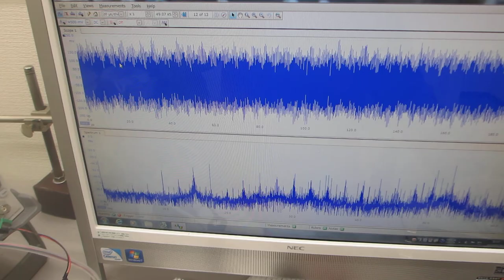超音波プローブの伝搬テストーー超音波のダイナミック制御技術ーー（超音波システム研究所）